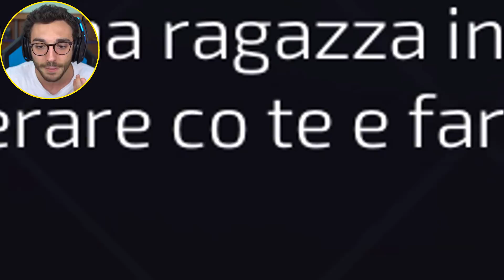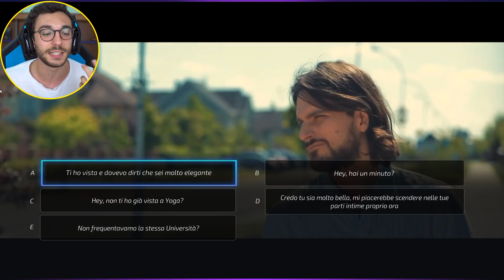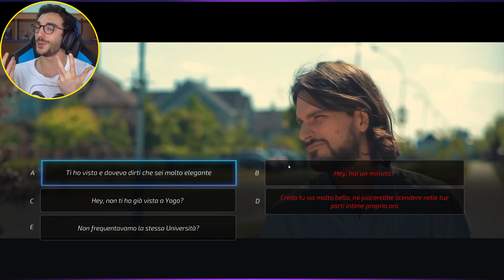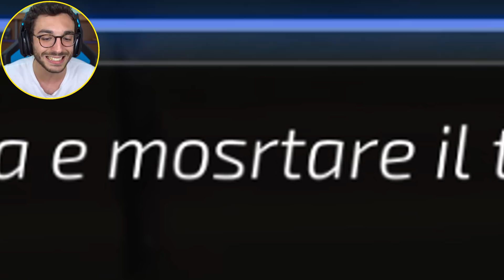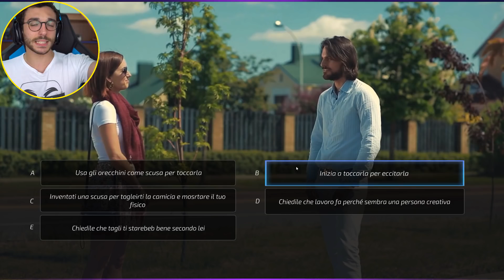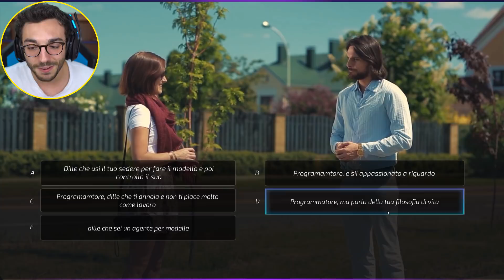DEVO DIRE GRAZIE A QUEST'UOMO... - Super Seducer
dal profondo del mio cuore...

Loominatry cnfrmd